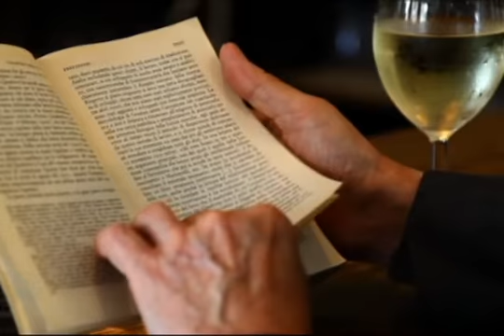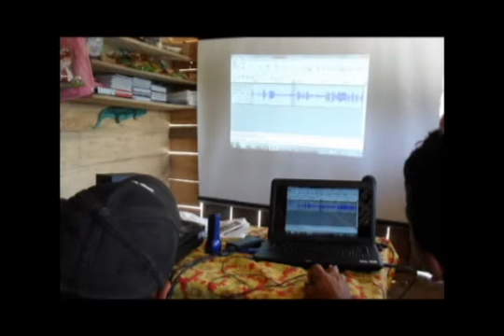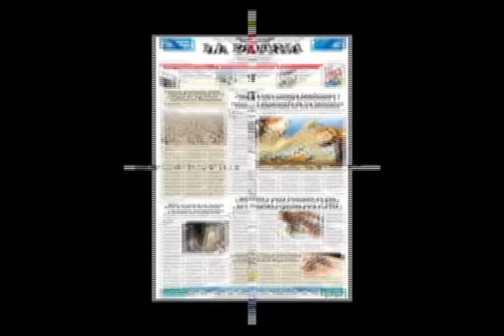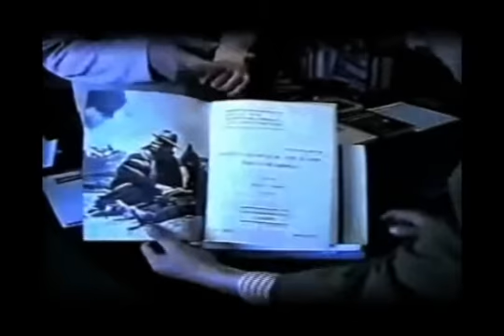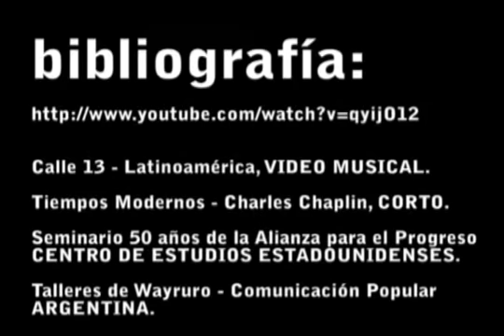Luis Ramiro Beltrán. Teorías de la Comunicación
Teorías de la Comunicación (Latinoamericanas), Luis Ramiro Beltrán